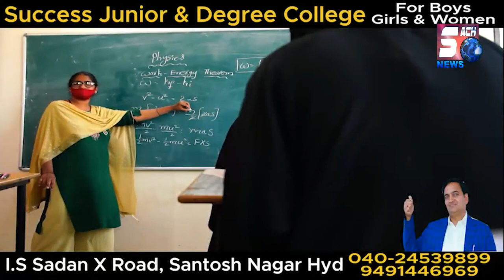Old City Ke 4 Naujawan Snatching Case Mein Hue Giraftar | HYDERABAD | SACH NEWS